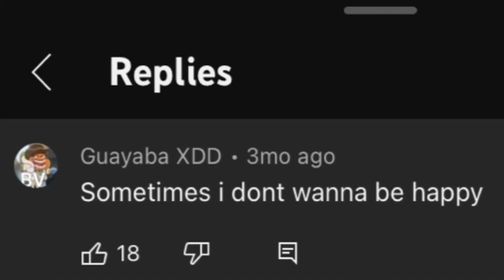Shitpost status 3 rise of the machines